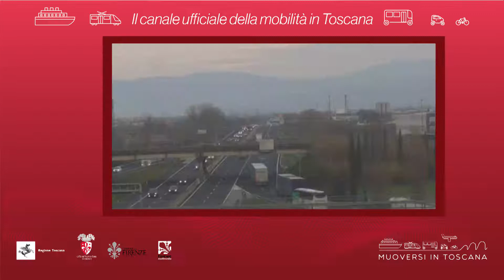Muoversi in Toscana - Edizione delle 8.30 del 28 ottobre 2018